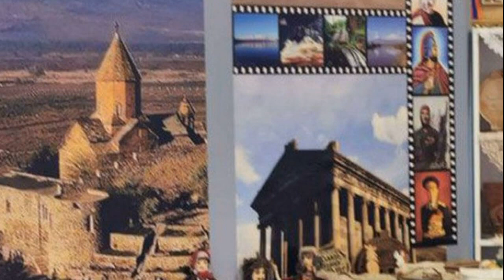Пресечена провокация Армении на « Международных армейских играх – 2020 »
На «Армейских играх 2020» в России предотвращена армянская провокация.